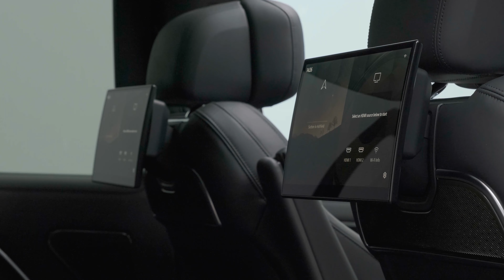NEW SHAPE Range Rover Autobiography | Auto 100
In Stock & Ready For Immediate Collection This Absolutely Beautiful New Shape 7 Seat Range Rover D350 MHEV Autobiography With Delivery Mileage, Finished In Ligurian Black Metallic With Ebony Leather Upholstery, 23" 10-Double Spoke Style 1075 Alloy Wheels In Diamond Turned & Contrast Grey Finish, Nickel Atlas Exterior Pack, Rear Entertainment Package, Electric Deployable Side Steps, Sliding Panoramic Roof, Head Up Display, Meridian Signature Audio System, Front & Rear Memory Seats, Front Seats With Heating/Ventilation & Massage Functions, 2nd Row Seats With Heating & Ventilation, 3rd Row Heated Seats, Heated Steering Wheel, Adaptive Cruise Control, 3D Camera System, Refrigerator Compartment Under Front Arm Rest, Satellite Navigation System With Bluetooth Connectivity, Apple CarPlay/Android Auto, Privacy Glass, 360 Camera, Front & Rear Parking Sensors & More. Here at Auto 100 we are an independent prestigious car reseller. We are based in the heart of England just off junction 28 of the M1 in Nottinghamshire. Established since 2002, we are a family run business and have a collective knowledge of over 100 years & all of our cars come with finance available, up to 24 months extended warranty and checked thoroughly for peace of mind buying.(U32687)@auto100. @auto100_notts